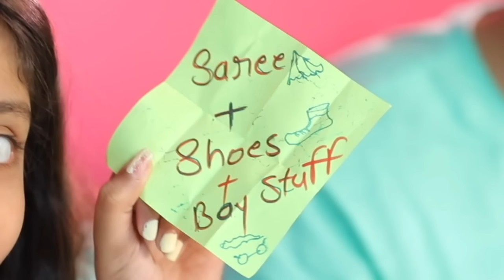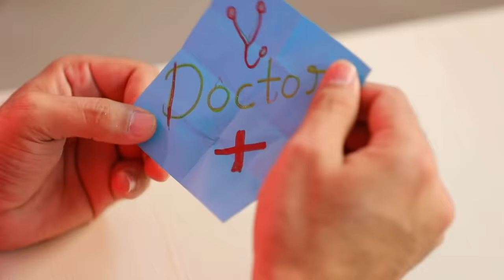Fashion Switch Up DARE Challenge | MyMissAnand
Hello Friends,
Thank you so much for your love and 7 Million family and to increase this happiness we are back with another amazing switch up dare challenge with lots of comedy, fun and fashion.

CREDITS:
Produced By : SpiceUp Media
Creative Head : Nisha Topwal
Directed By : Vishal Vaish
DOP : Pankaj Topwal
Edited By : Mohd Danish
Presented By : Anantya Anand, Vikram Choudhary

XoXo
Miss Anand